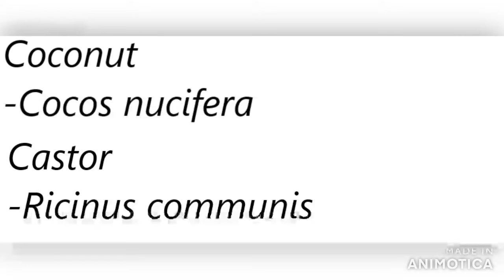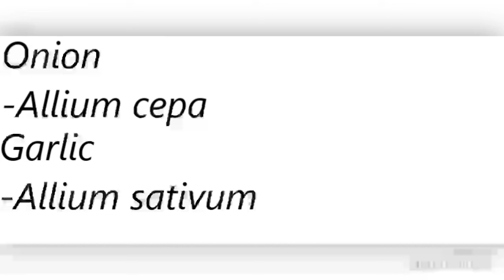botanical names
tnpsc exams,botanical names,and any at all